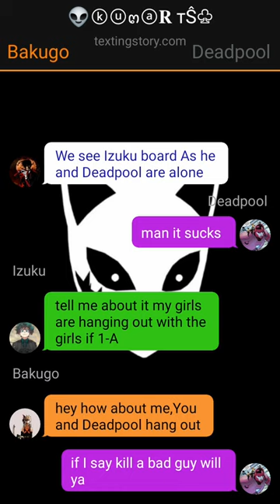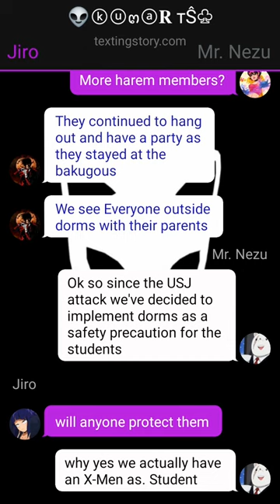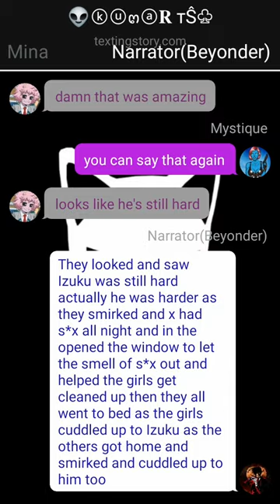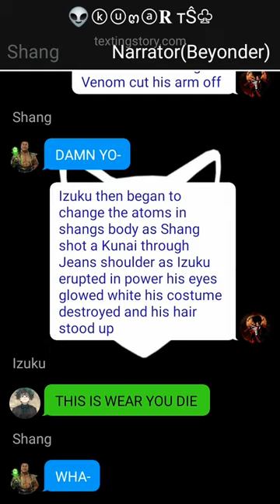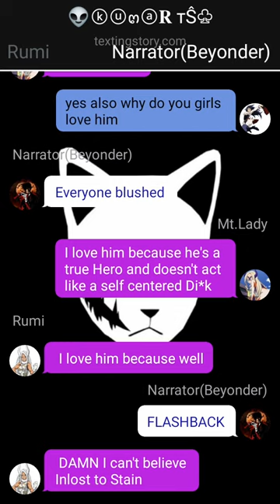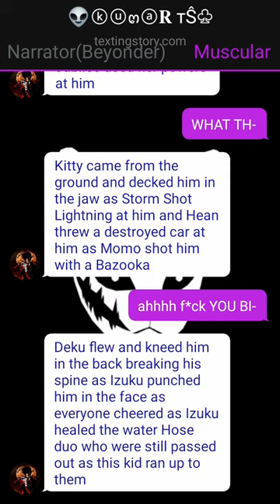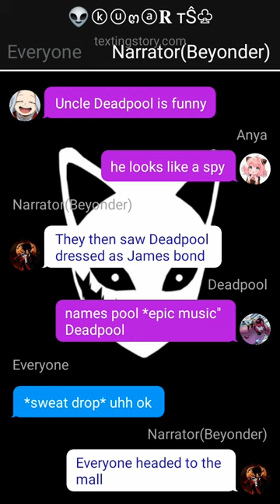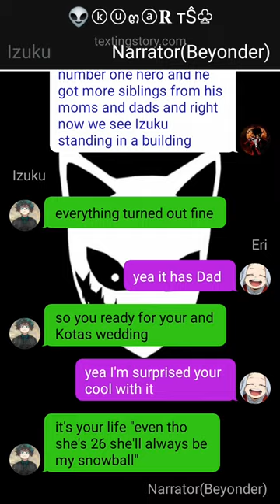Deku Reincarnated as Witch & Spidy / Glow Up Deku Texting Story~{Pt~2}~{Izuku X Inko X ???}oneshot